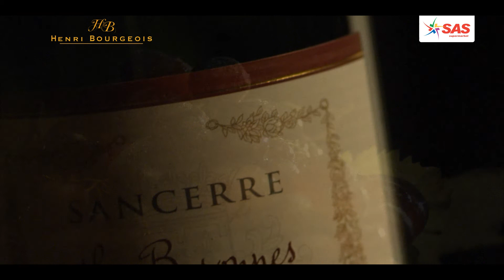SAS Supermarket Commercial // Henri Bourgeois Wine //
Client: SAS supermarket
Director: Michael Khalapyan
DoP: Vazgen Muradyan
Production Designer: Armen Ghazaryan
Editor: Michael Khalapyan